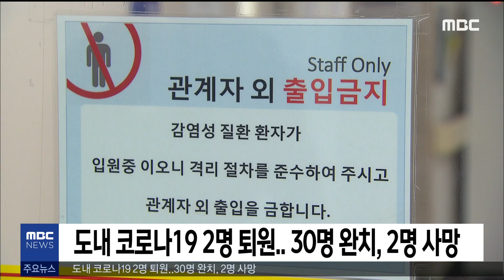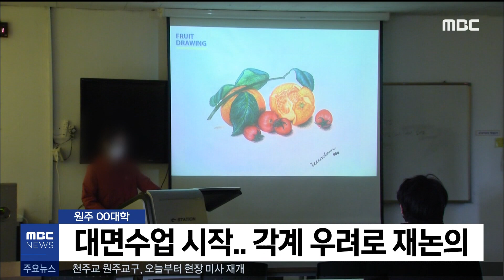2020. 4. 20 5NEWS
- 코로나19 확진 유학생 2명 퇴원..30명 완치
- 초등 저학년도 오늘 온라인 개학..초중고 원격수업
- 모바일 강원상품권 5월 1일 본격 발행
- 원주 모 대학, 대면수업 시작..각계 우려
- 천주교 원주교구, 오늘부터 현장 미사 재개
- 원주) 코로나19 대비 5월 행사 취소.연기
- 횡성군의장, 만취 폭행 물의
- 도로교통공단, '지역 일자리 창출' 기금 출연
- 장애인 운전지원센터 도내 없어 면허 취득 불편